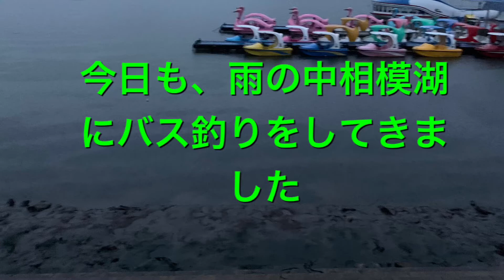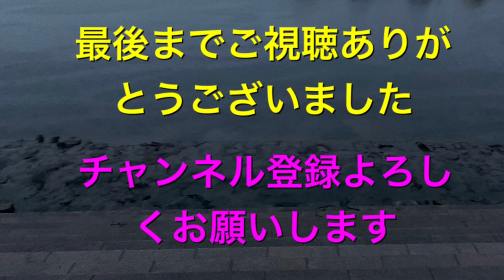今日も雨の中、相模湖にバス釣りをしてきました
今日も雨の中相模湖にバス釣りをしてきました。自分が着いた時には誰も居なかったこともあってバスとギルとニゴイを短時間で釣る事が出来て良かったです、今回はギルが釣れたので自分は結構満足しました